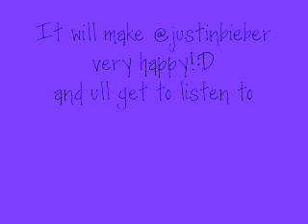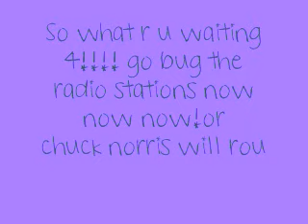Request Justin Bieber songs at your local radio stations!:D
request Eenie Meenie,Baby, and somebody to love at you local radio station!:D